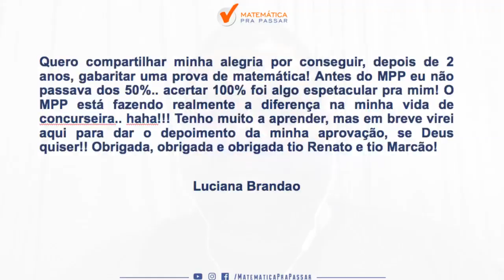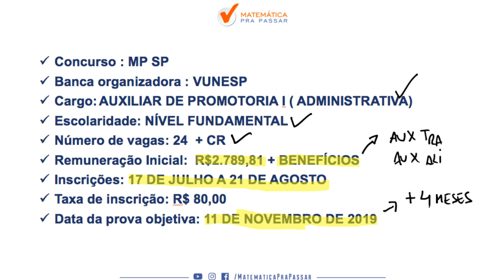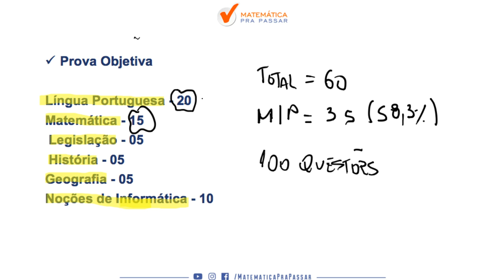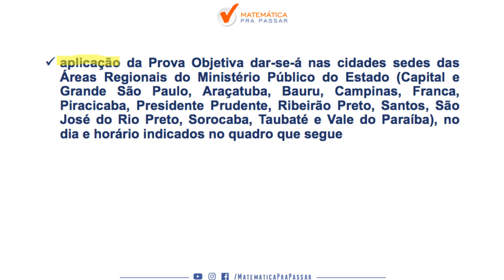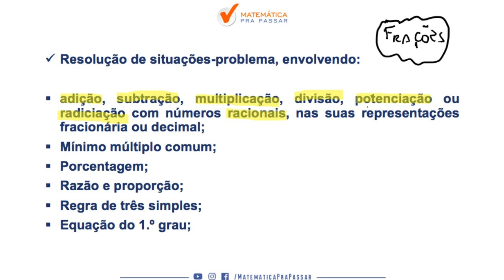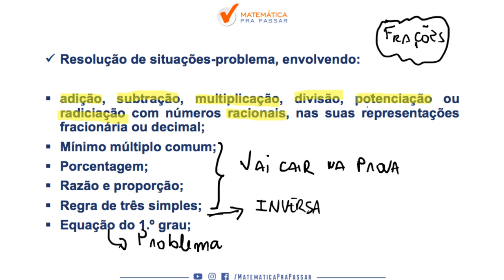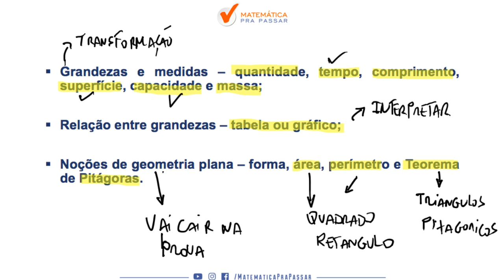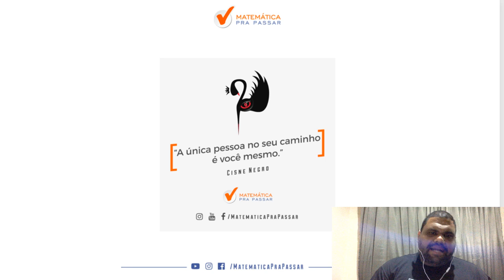CONCURSO MP - SP: ANÁLISE DO EDITAL DE AUXILIAR DE PROMOTORIA I.[2019]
Nosso professor, MARCÃO, faz a ANÁLISE DO EDITAL DO MP-SP 2019. Faça parte da nossa lista vip para esse concurso, basta se cadastrar no link abaixo.